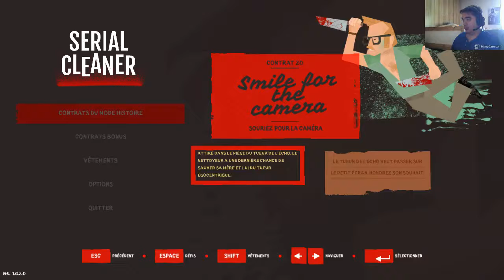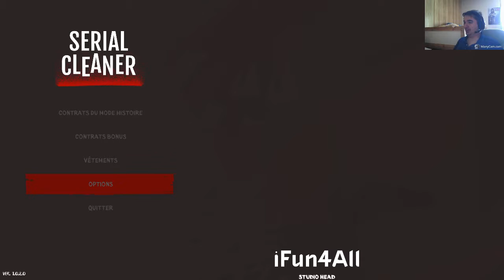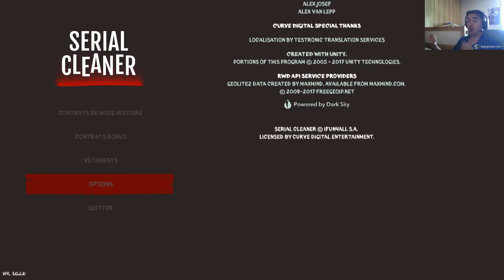Gaming - Zone : Let's Play : Serial Cleaner : Episode 14 : Mission 20 : Smile of the Camera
Merci d'avoir suivi l'émission, donnez nous vos réponse et si vous aimez, un petit pouce bleu, ça fait toujours plaisir^^.